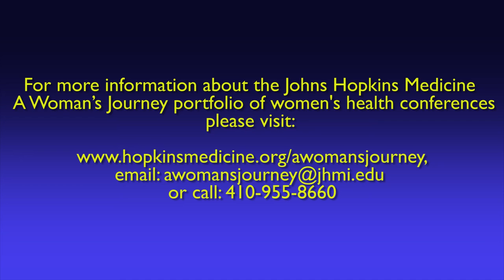Super Bugs: The Microbiome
Presentation given by oncologist, molecular microbiologist and immunologist, Dr. Cynthia Sears at the Johns Hopkins Medicine A Woman's Journey conference in the Greater Washington Area on Tuesday, April 19, 2016.